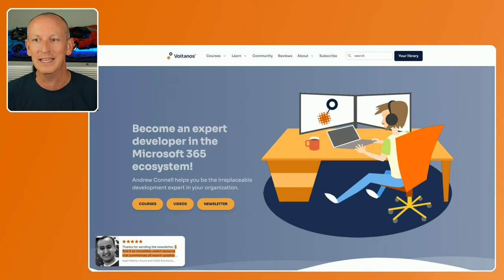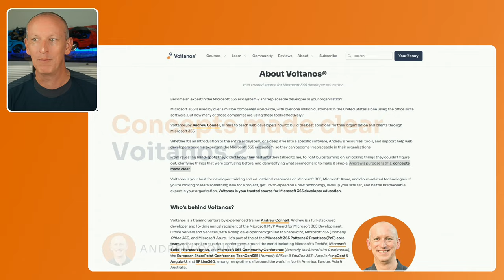Concepts made clear | Introducing Voitanos 2.0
**I'm thrilled to unveil the new brand for Voitanos today!**

When I founded Voitanos over seven years ago, I handled most of the branding, logo design, and communication myself, with some assistance from third-party services for elements like logo creation.

Earlier this year, I observed a friend's company rebranding process, which taught me much about what constitutes a brand and highlighted what Voitanos lacked.

Inspired by this, I spent the summer collaborating with a brand expert to research and define Voitanos, my professional identity, and how I wanted others to perceive and think about the company.

We kept the company name and primary colors unchanged, focusing on other aspects of the brand.

Today marks the rollout of the first phase of our rebranding efforts, featuring a new logo, updated website font, and refreshed social media presence across all channels.

🤓 LEARN MICROSOFT 365 FULL-STACK DEVELOPMENT WITH AC! 👇👇👇

MY FREE MICROSOFT 365 EMAIL & SELF-PACED COURSES